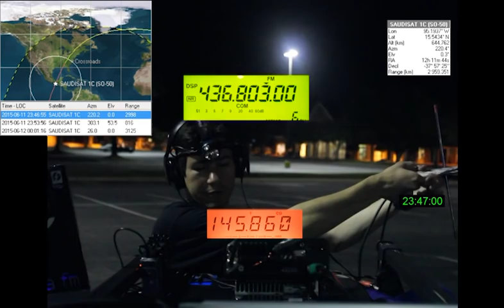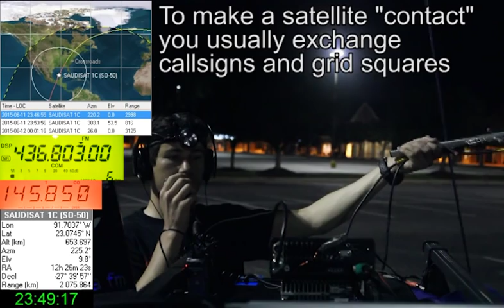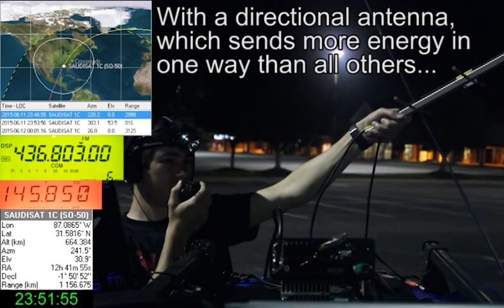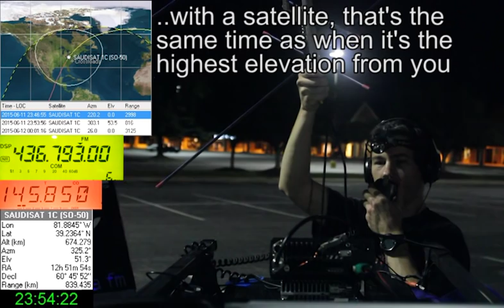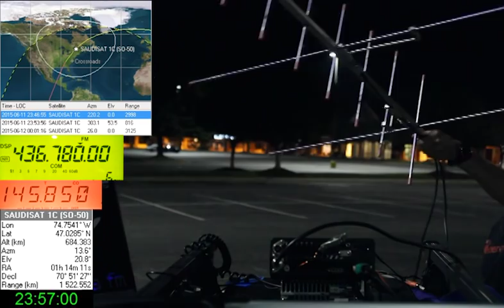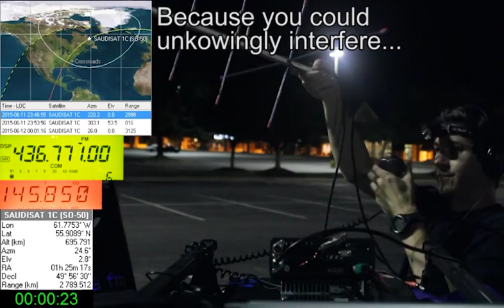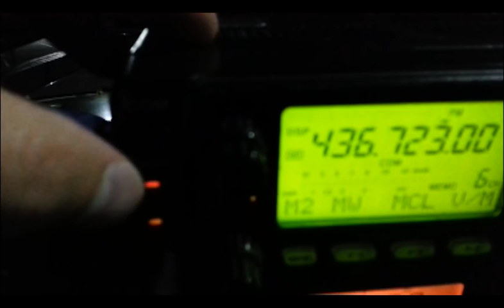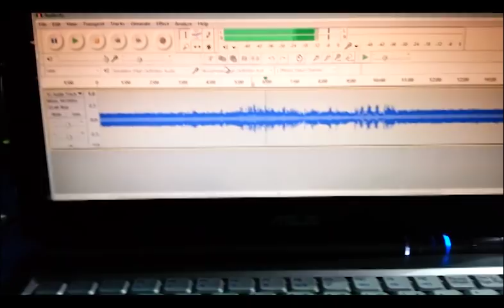SO-50 Multicam Video June 12th, 2015, Cary North Carolina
A midnight pass of SO-50 in Cary, North Carolina on June 12th, 2015. I have video of me, video captures of the Orbitron satellite tracking program and video of both the downlink radio (Icom IC-706 MKIIG), and uplink radio (Kenwood TM-261A). The Antenna is an Arrow II Satellite antenna.

Stations Heard
. = tried to contact, * = contacted
01:54 KD2IIC   EM31 LA * at 04:40 (emailed me later saying he heard me)
02:00 KG5FQT EL49  LA
02:15 N4UFO   EM95 NC * at 05:30
03:35 KM4FLJ EM66 TN
03:58 KA4H      FM17 VA * at 06:33
04:02 K0OU      EM28 MO * at 05:51
05:18 ???GBR
06:15 AC9JU    EN44 WI
08:02 KD2IQN  FN21 NY
08:29 KI4RO     (barely audible)
08:31 WD8RIF  EM89 OH
08:48 KI4RO     EM88 WV . at 08:51
09:06 ?4FLJ
09:17 WA2PJP FN30 NY ./* at 09:23